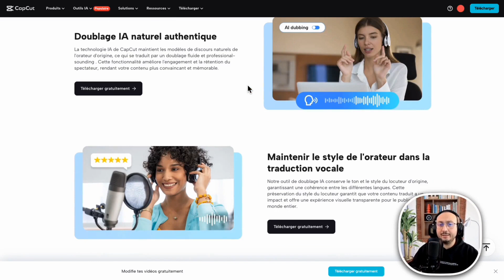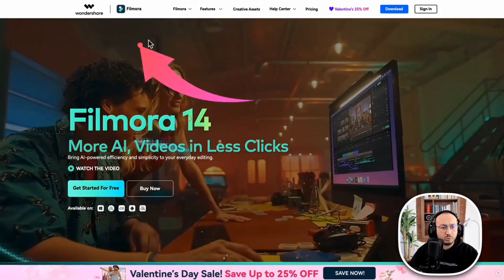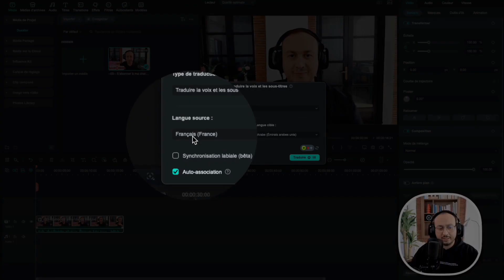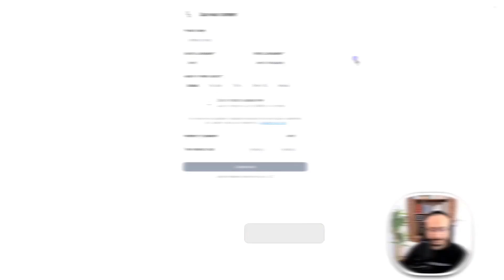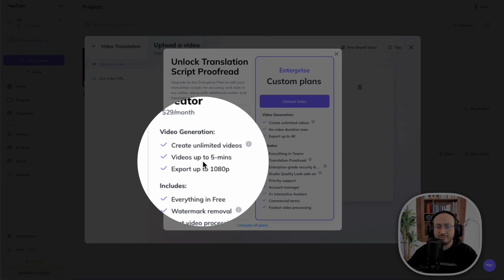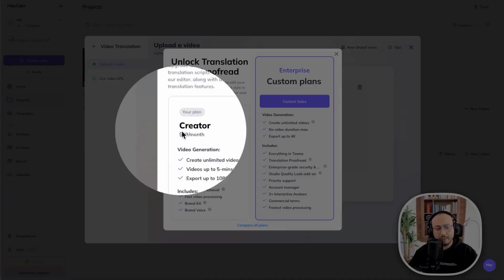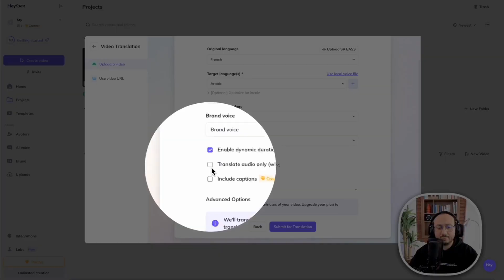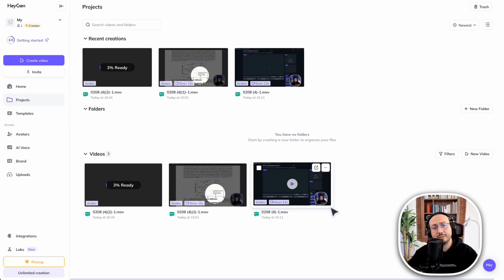Translate and Dub Your Videos in All Languages Unlimitedly with AI… WOW! 😱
Discover how to translate and dub your videos in all languages without limits thanks to artificial intelligence! In this video, we explore the best AI dubbing tools available, such as Capcut AI, Filmora, Elevenlabs, and HeyGen, the best free tool on the market. Learn how to use these technologies to enhance your video projects and reach a global audience. Don't miss our exclusive tips on mastering automatic dubbing and making your videos incredibly accessible.

⏱  Summary: ON THE VIDEO:

00:00 - Introduction to AI Dubbing
01:08 - How to Use Capcut AI for Dubbing
03:11 - Guide to Dubbing with Filmora
05:06 - Exploring Elevenlabs for AI Dubbing
06:18 - HeyGen: The Best Free AI Dubbing Tool